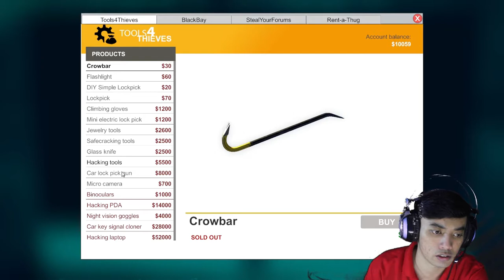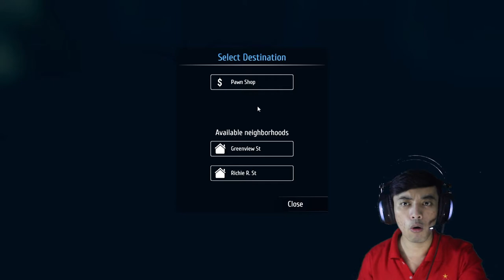GAME TENTANG PENCURI TERBAIK Thief Simulator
GAME TENTANG PENCURI TERBAIK
Di episode kali ini saya berhasil membuka map baru atau lebih tepatnya komplek baru, dan di komplek baru unu rumah-rumah sangat sulit di bobol karena sistem keamanan yang sangat bagus.